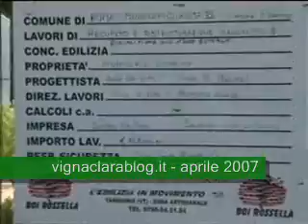VIA DEL PODISMO - LAVORI NELL'AREA VERDE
Lavori di ricostruzione dell'immobile situato nell'area verde di Via del Podismo a Roma.
Nuovi lavori per quale destinazione?
Gli abitanti come al solito non sono stati informati. E sorge anche più di un dubbio su questi lavori, visto che sono iniziati circa un mese fa e sono stati subito interrotti, occupando inoltre posti auto in Via del Podismo.